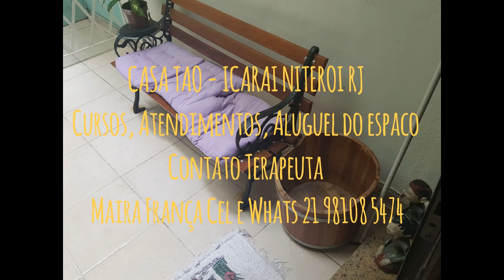OFICINA SENSO PERCEPTIVA - Por Maira França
Pesquisa desenvolvida na pratica de oficinas de experimentação corporal com pessoas cegas e baixa visão. Influencias do trabalho de Lygia Clark , terapia corporal, como Shiatsu, Massagem Chinesa e outros elementos correlatos. CONTATOS CEL E WHATS 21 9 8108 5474 MAIRA FRANCA